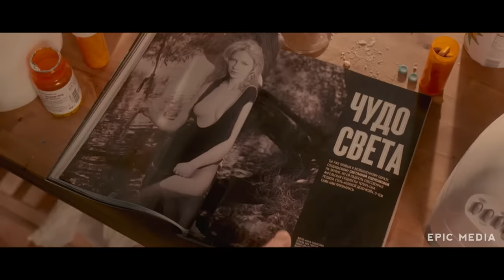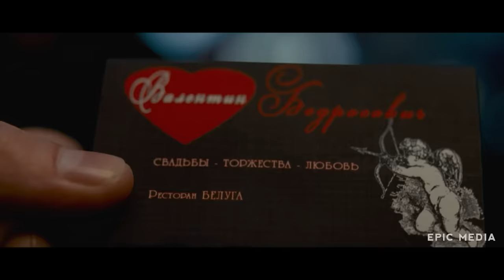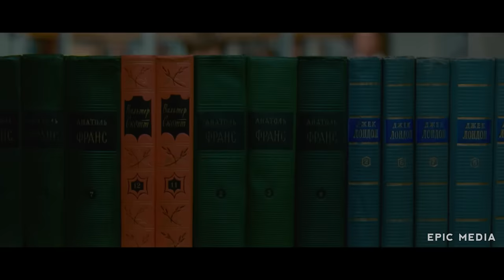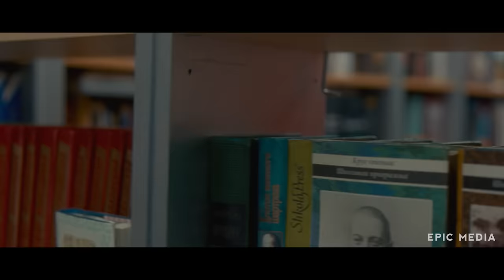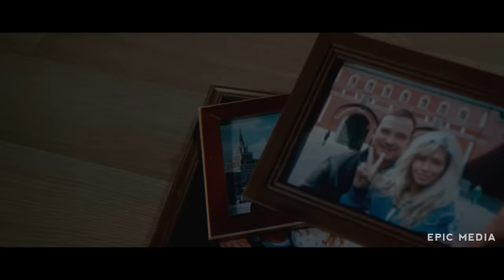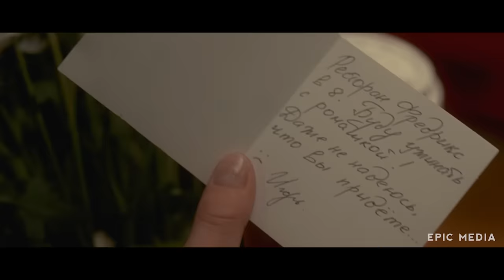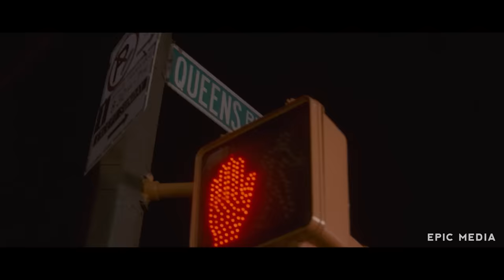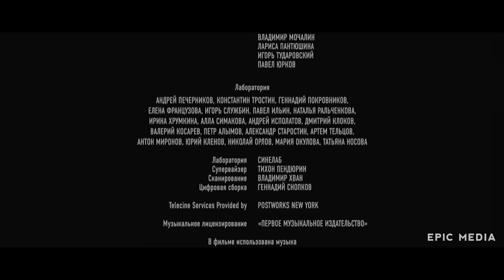ЛЮБОВЬ В БОЛЬШОМ ГОРОДЕ - Фильм / Мелодрама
Русская мелодрама ЛЮБОВЬ В БОЛЬШОМ ГОРОДЕ онлайн смотреть hd
Действие фильма происходит в одном из самых романтичных мегаполисов мира — Нью-Йорке. Три друга Артем, Игорь и Оле, настоящий «русский» финн, в народе «Сауна» работают на чужбине, а в свободное от работы время отрываются, «как взрослые»: ходят в сауну, в стриптиз-бары, крутят короткие и ни к чему не обязывающие романы. Секс для них давно превратился в забег на короткие дистанции, соблазненные женщины — в трофеи, а триумфальные победы — главная тема обсуждения во время каждого мальчишника…

В ролях:
Вера Брежнева, Алексей Чадов, Настя Задорожная, Светлана Ходченкова, Вилле Хаапасало, Владимир Зеленский, Филипп Киркоров, Олеся Железняк, Алика Смехова, Лиза Арзамасова
Режиссер: ​Марюс Вайсберг